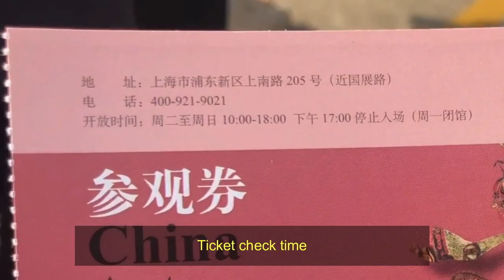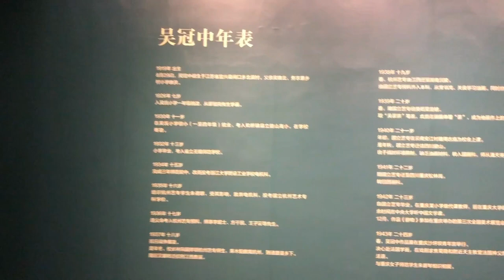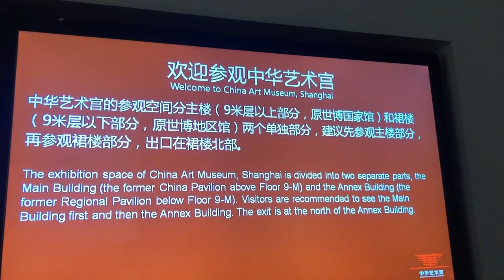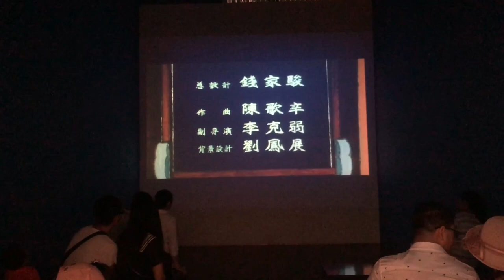THE CHINA ART MUSEUM IN SHANGHAI | debbysode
Hey y’all, come with me to the CHINA ART MUSEUM IN SHANGHAI. Chinese and other foreign art pieces are displayed in all the many floors and rooms . The art pieces were made by artists from as young as 4 years old . An amazing experience with great aesthetic.

Socials
@debrah_mo on instagram

Debrah Motswakhumo on Facebook